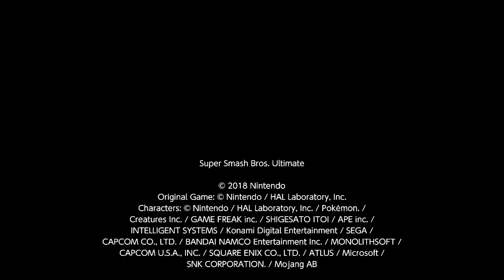Dross' Snake vs Ashbring's Falcon 15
Hug this 'nade.